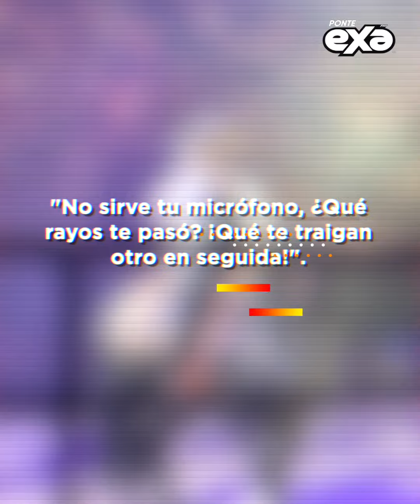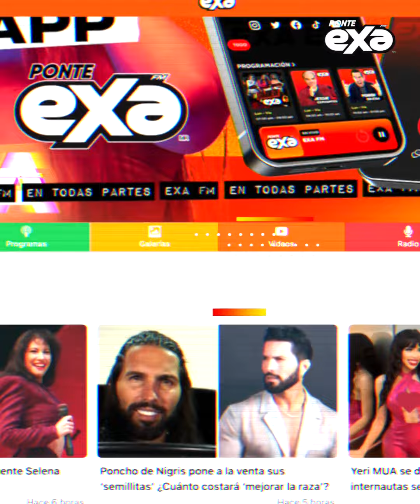A Leonardo Aguilar se le olvidó prender su micrófono y Pepe no lo perdona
Durante una presentación junto a su papá, a Leonardo Aguilar cometió un pequeño, pero vergonzoso error